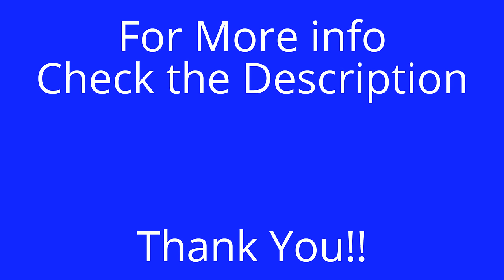Rotterdam, The Netherlands (City Center Tour) walking and cycling .. GoPro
Rotterdam
Location in South Holland
Coordinates: 51°55′N 4°30′E Coordinates: 51°55′N 4°30′E
Country Netherlands
Province South Holland

Boroughs
14 Districts
Government
 • Body Municipal council
 • Mayor Ahmed Aboutaleb (PvdA)
 • Aldermen
List of aldermen

Area
 • Municipality 325.79 km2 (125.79 sq mi)
 • Land 208.80 km2 (80.62 sq mi)
 • Water 116.99 km2 (45.17 sq mi)
 • Randstad 3,043 km2 (1,175 sq mi)

Population (Municipality, May 2014; Urban and Metro, May 2014; Randstad, 2011)
 • Municipality 619,879
 • Density 2,969/km2 (7,690/sq mi)
 • Urban 1,015,215
 • Metro 1,181,284
 • Metropolitan region 2,261,844
 • Randstad 7,100,000

Demonym(s) Rotterdammer
Time zone CET (UTC+1)
 • Summer (DST) CEST (UTC+2)
Postcode 3000–3099
Area code 010

Rotterdam (/ˈrɒtərdæm/ or /ˌrɒtərˈdæm/; Dutch: [ˌrɔtərˈdɑm]  is a city in the Netherlands, located in South Holland, within the Rhine–Meuse–Scheldt river delta at the North Sea. Its history goes back to 1270 when a dam was constructed in the Rotte river by people settled around it for safety. In 1340 Rotterdam was granted city rights by the Count of Holland and slowly grew into a major logistic and economic centre. Nowadays it is home to Europe's largest port and has a population of 633,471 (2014, city proper), ranking second in the Netherlands. The Greater Rijnmond area is home to approximately 1.4 million people and the Rotterdam The Hague Metropolitan Area makes for the 168th most populous urban area in the world. Rotterdam is part of the yet larger Randstad conurbation with a total population of 7,100,000.

The city of Rotterdam is known for the Erasmus University, riverside setting, lively cultural life and its maritime heritage. The near-complete destruction of Rotterdam's city centre during World War II (known as the Rotterdam Blitz) has resulted in a varied architectural landscape including sky-scrapers, which are an uncommon sight in other Dutch cities. Rotterdam is home to some world-famous architecture from renowned architects like Rem Koolhaas, Piet Blom, Ben van Berkel and others. Recently Rotterdam was listed eighth in The Rough Guide Top 10 Cities to Visit and fifth in Lonely Planet's Best in Travel 2016 and was voted 2015 European City of the Year by the Academy of Urbanism.

The port of Rotterdam is the largest cargo port in Europe and the 10th largest in the world. Rotterdam's logistic success is based on its strategic location on the North Sea, directly at the mouth of the Nieuwe Maas (New Meuse) channel leading into the Rhine–Meuse–Scheldt delta. The rivers Rhine, Meuse, and Scheldt give waterway access into the heart of Western Europe, including the highly industrialized Ruhr region. The extensive distribution system including rail, roads and waterways have earned Rotterdam the nickname "Gateway to Europe", and, conversely; "Gateway to the World" in Europe.

Let me know if you got any suggestions or ideas for my film-making or places you would like me to show